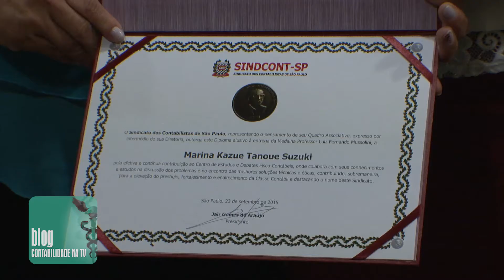Sindcont SP mostra que é preciso compartilhar para aprender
28/09 - Magda Battiston para Contabilidade na TV

A última noite da 4ª Semana Paulista da Contabilidade foi dedicada aos 66 anos do Centro de Estudos e Debates Fisco-Contábeis -CEDFC, do Sindcont SP. O interessante deste Centro, é que os estudos semanais são gratuitos, os debatedores, são voluntários e a qualidade das informações é fundamental, pois são dúvidas do dia a dia que vão refletir em empresas e negócios. Conheça mais sobre o Centro de Estudos do Sindcont SP na matéria.